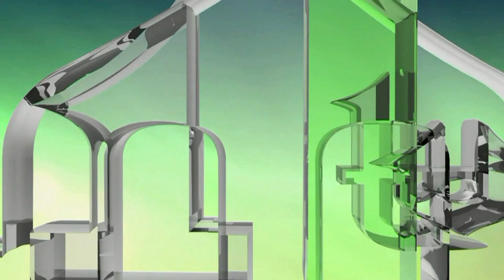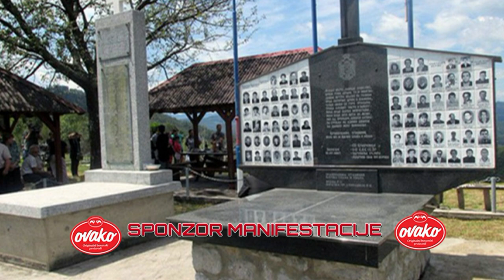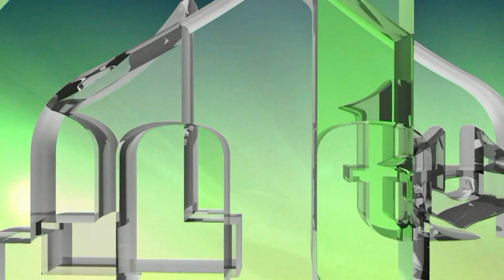POKRET OTPORA U BIH 1992. GODINE I OSNIVANJE PRVIH ODREDA U BORBI PROTIV SRPSKOG AGRESORA - KAĆUNI